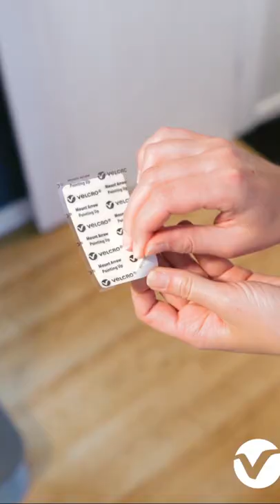Level Up Your Entryway Organization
Level up your entryway organization with these entryway organization ideas 🙌 ​Hang coats, jackets, and keys on the wall with VELCRO® Brand HANGables® Removable Wall Hooks & Fasteners. These ideas are perfect for large or small entryways. So what are you waiting for?